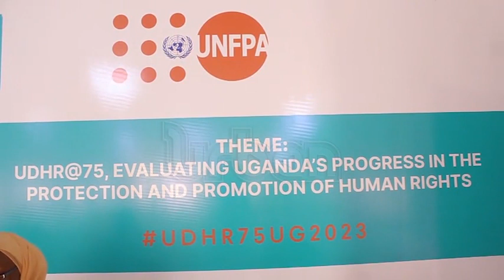It’s time to empower the boy child - Activists